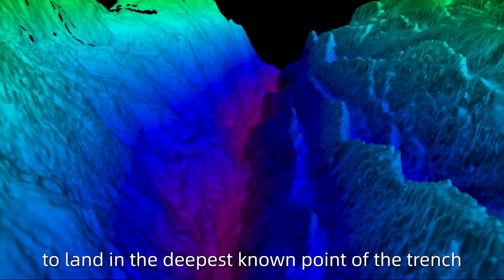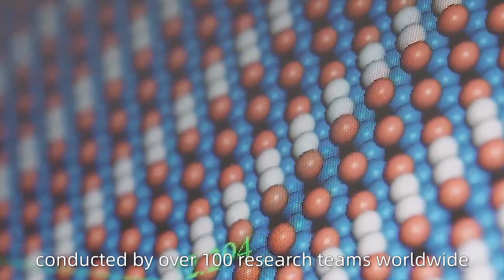Chinese signals from space: Explore the future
From soaring into the sky to drilling into the earth, and plunging into the sea, China has developed many sci-tech projects over the past decade. These exploration missions represent humanity's unremitting efforts to discover the unknown